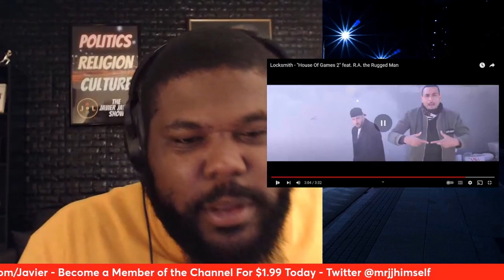Locksmith - "House Of Games 2" feat. R.A. the Rugged Man Reaction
I give my reaction to Locksmith - "House Of Games 2" feat. R.A. the Rugged Man

Sign up for ExpressVPN and Get 3 FREE Months When You Sign up for a Yearly Subscription